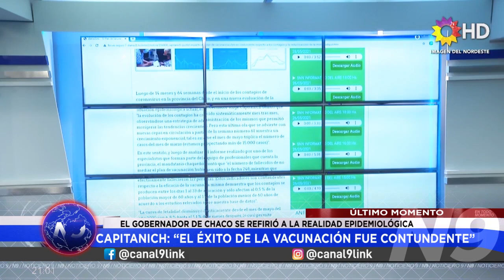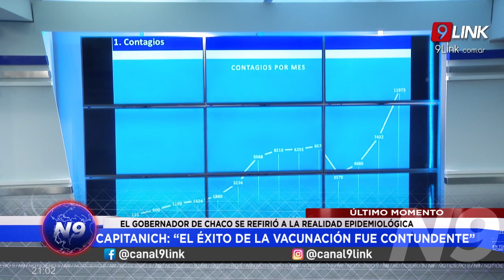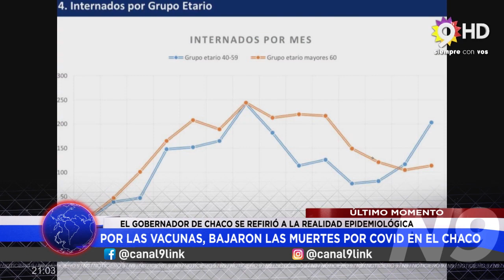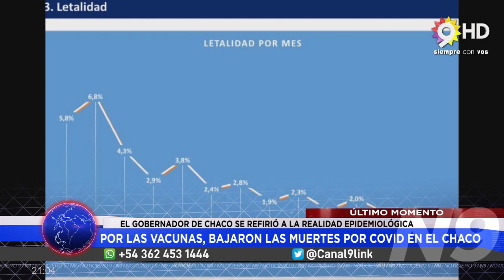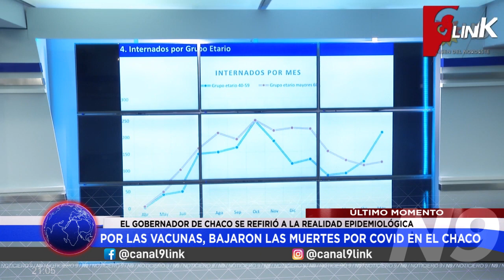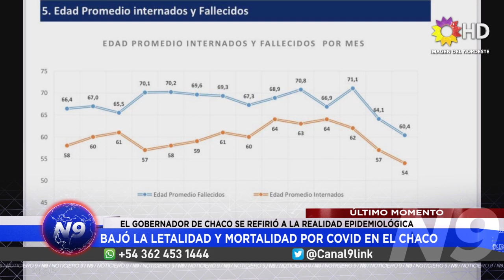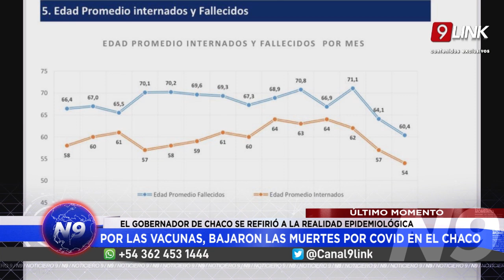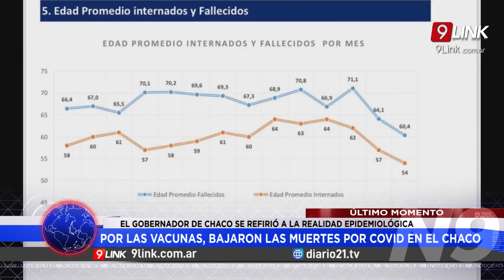N9 FEDERAL - CAPITANICH: “EL ÉXITO DE LA VACUNACIÓN FUE CONTUNDENTE” - CHACO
BAJÓ LA LETALIDAD Y MORTALIDAD POR COVID EN EL CHACO
POR LAS VACUNAS, BAJARON LAS MUERTES POR COVID EN EL CHACO
El gobernador de Chaco se refirió a la realidad epidemiológica de la provincia en la semana 14 de pandemia, y resaltó el impacto positivo de la vacunación tanto en la reducción de contagios como en la mortalidad.